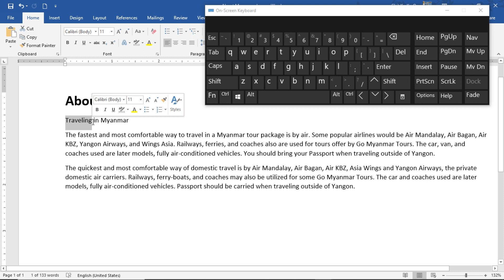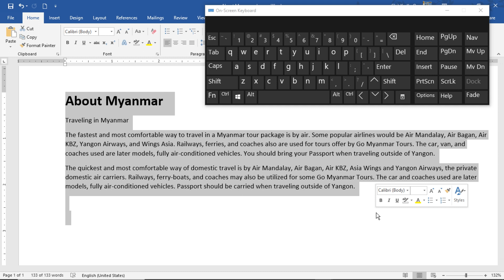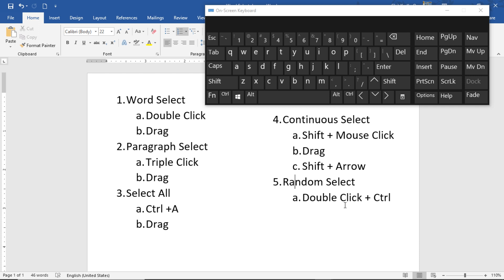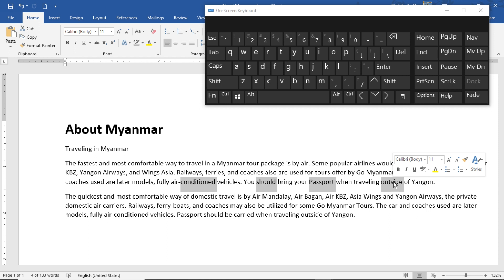Microsoft Word မှာ စာ‌သားတွေကို Selection ပေးနည်းများ | Experience Sharing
Microsoft Word မှာ စာ‌သားတွေကို Selection ပေးနည်း ၅ခုကို မျှ‌ဝေပေးထားပါတယ်။ Experience Sharing ၏ Excel Video သင်ခန်းစာများထဲက လေ့ကျင့်ခန်း သင်ခန်းစာ Excel ဖိုင်များကို ဒီလင့်ခ်